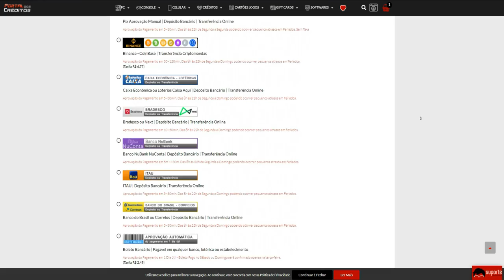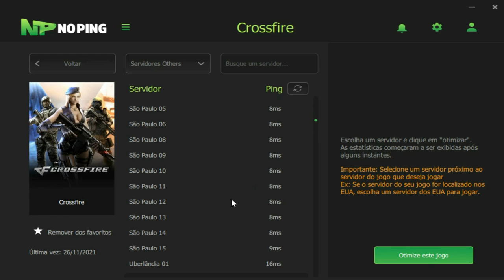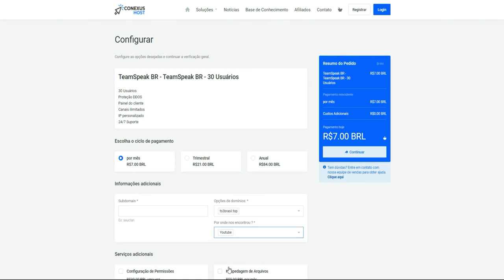MOSTREI quem foi meu PROFESSOR no CROSSFIRE🤵